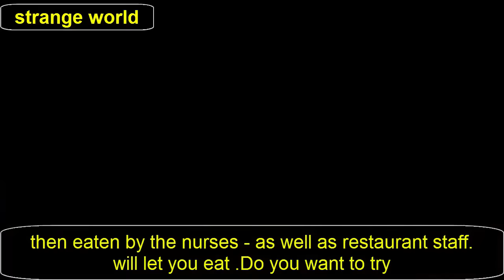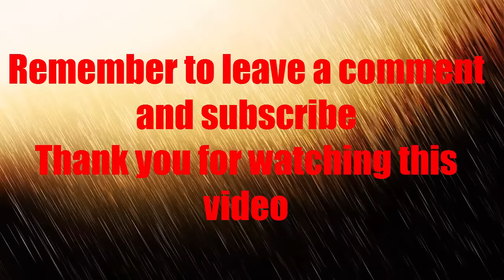The quaint restaurant in the world - Strange World